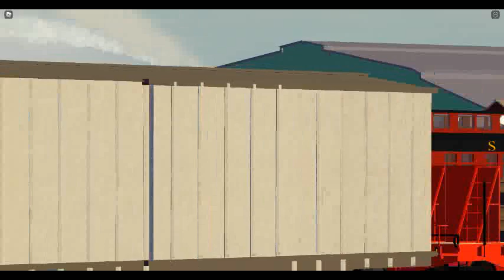Running A Special PRR Excursion With PRR 94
PRR 94 Leading a PRR and 4 Other Cars in Strasburg Railroad The Last Spike Here's the Game also i got my account back lots of my friends think i lied about being banned but i got my account back it said i was online at the 28 prob a Roblox error but also please subscribe i lost 2 subs and none of u subscripted lately please make me reach 1M thank you if you subscribe i really mean it. and please make me feel better for the troubles in Roblox i have been having. *WARNING THIS VIDEO IS LOUD WARNING FOR HEADPHONE VIEWERS AND OTHERS*